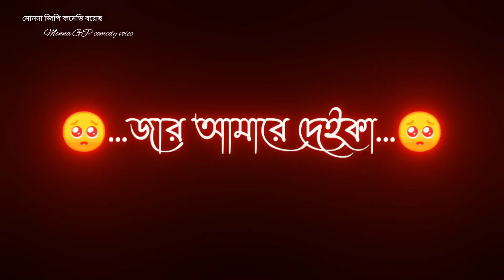শালির পছন্দ আছে || Shalir Posondo Ase || Black Screen Shorts Video || Monna GP Comedy Voice😋